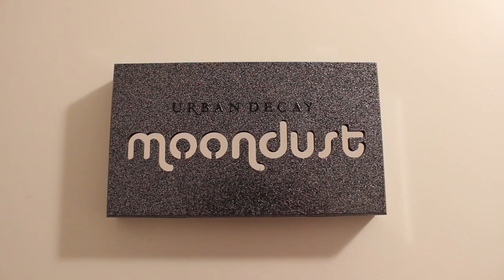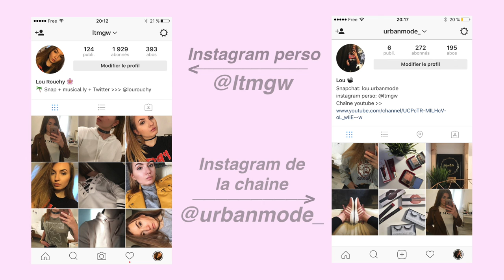HAUL anniv' / asos / action...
LIENS

DECORATION/ACCESSOIRES
- carnets: action
- porte-documents: action
- faux cactus: action
- pinces en bois: action
- livre "Did I mention I miss you?"

+ ONEPIECE:  -20% sur le site  avec le code URBANMODE (sur tout le site à part sur les produits déjà en promo)
+ ESTEE LAUDER: Code ENVY sur esteelauder.fr, une miniature 5ml de Revitalizing Supreme offerte pour tout achat

MUSIQUES
en fin de vidéo

MA TENUE
sweat: concert de Drake

• Le montage a été fait à partir d'iMovie et Final cut Pro.